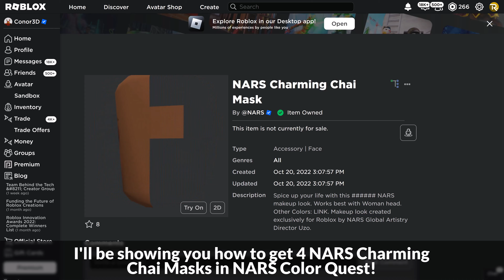[EVENT] How to get 4 NARS CHARMING CHAI MASKS in NARS COLOR QUEST Roblox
I'll be showing you how to get 4 NARS Charming Chai Masks in NARS Color Quest on Roblox!